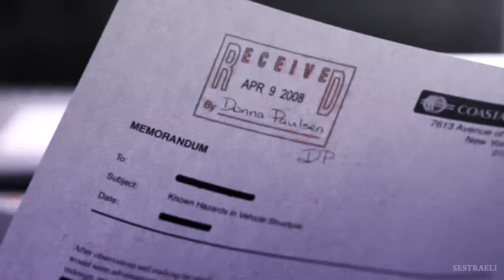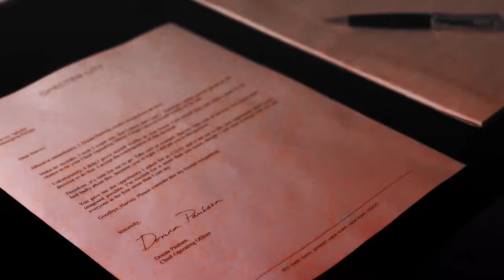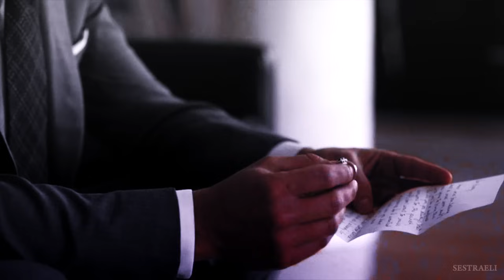Harvey and Donna - all their story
Hey guys!
It's been hard to put nine seasons in only one video but this is it. The thing is I can't get them out of my mind.
I know this video is far from perfect but I hope you guys enjoy it anyway.
I hope you'll enjoy this! Comments and likes are always appreciated ♥

Come yell at me! Or come and talk to me, I love talking, we should talk!!

↪ Fandom: Suits
↪ Pairing: Harvey and Donna
↪  Program used: Final Cut Pro